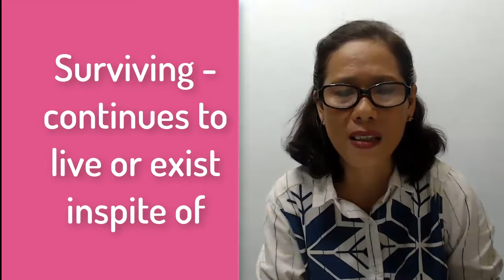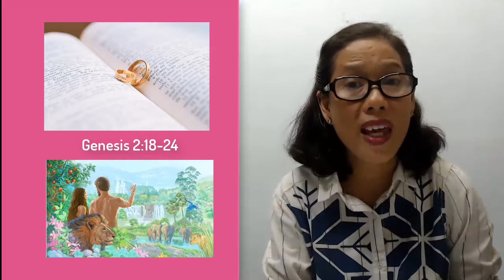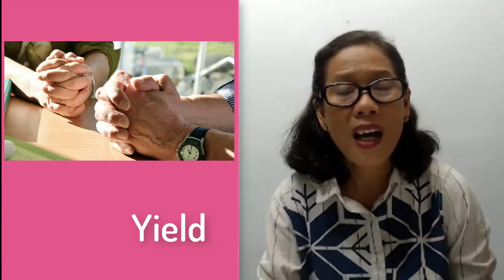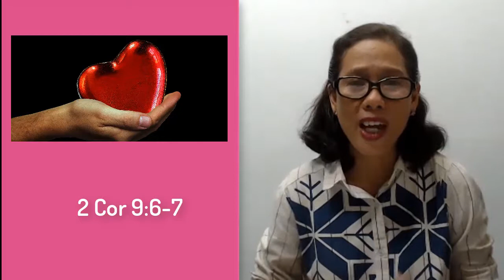Christ Centered Marriagel The Why l HarMoney TV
Be ready to go beneath the surface for a deeper connection with your spouse and God